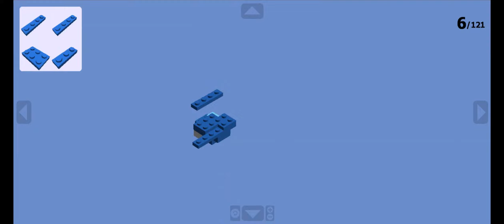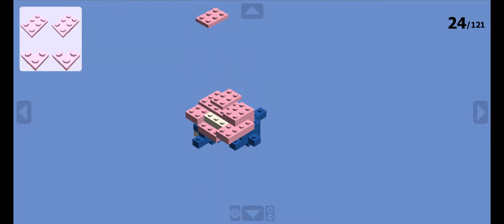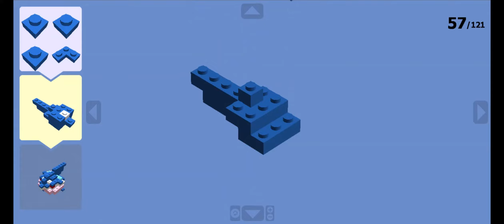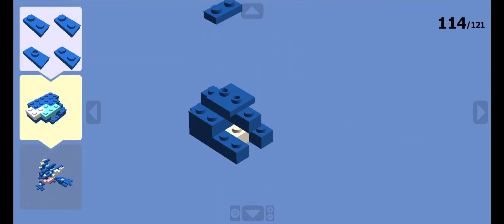Lego Greninja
"Diving into Blocky Ninja Action: Building Lego Greninja! 🧱💧
Join us in this exciting video as we dive into the world of Pokemon with a mesmerizing Lego recreation of Greninja, the iconic Water/Dark-type Pokemon! Using the magic of Lego Digital Designer, we painstakingly construct every detail, from Greninja's sleek form to its distinctive ninja-like features. Watch as the bricks come together to capture the essence of this fan-favorite Pokemon, ready to unleash its aquatic powers. Whether you're a Pokemon trainer, a Lego enthusiast, or simply someone who loves seeing creative artistry come to life, this video is a must-watch. Let's celebrate the fantastic fusion of Pokemon and Lego, one brick at a time. Get ready to make a splash with Greninja!"